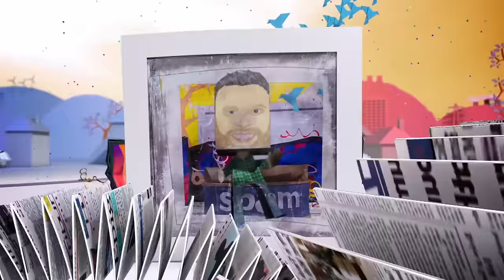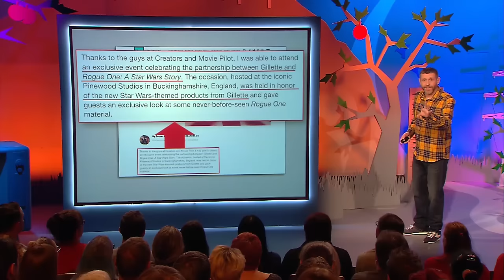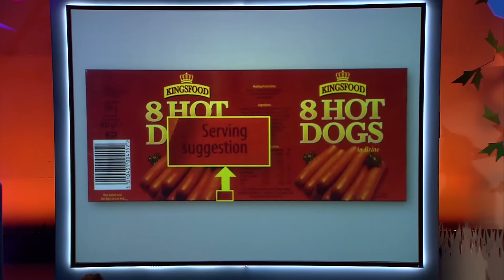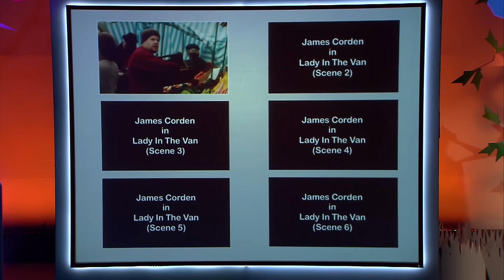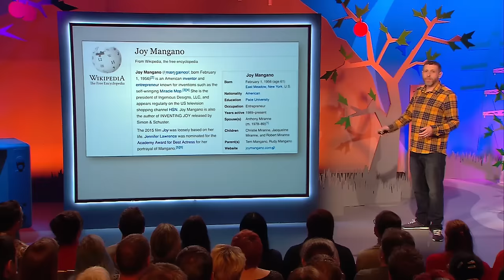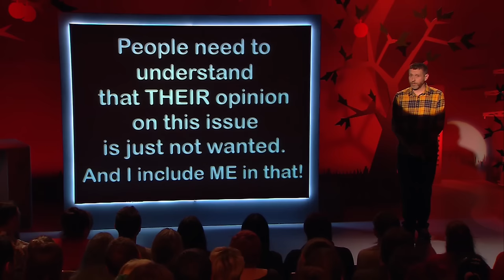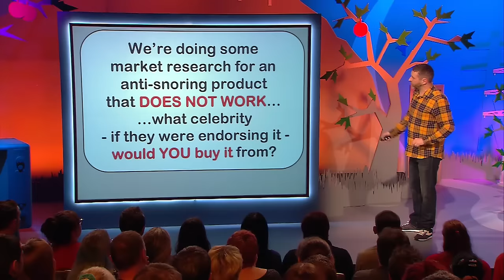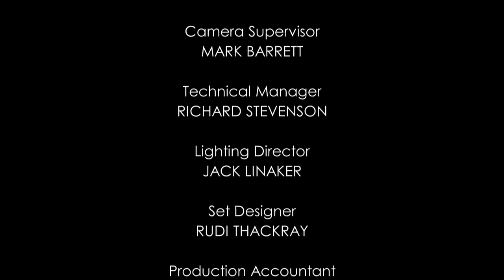Dave Gorman's Modern Life is Goodish - Series 5, Episode 6 | Full Episode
In this full episode of Modern Life is Goodish, Dave Gorman talks about misleading movie trailers and the ridiculous products ‘inspired’ by Star Wars.